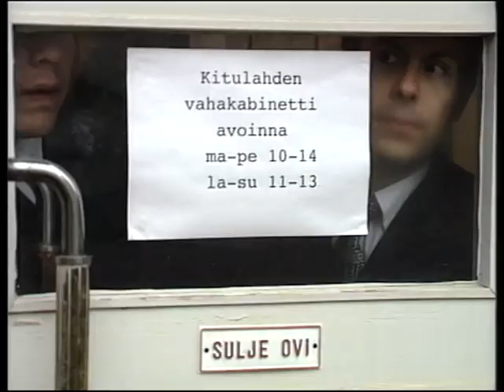Kummeli - Kitulahden vahakabinetti (Kokonaan)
Vuodelta 1993. Esiintyjät: Timo Kahilainen, Heikki Silvennoinen, Heikki Hela ja Olli Keskinen.